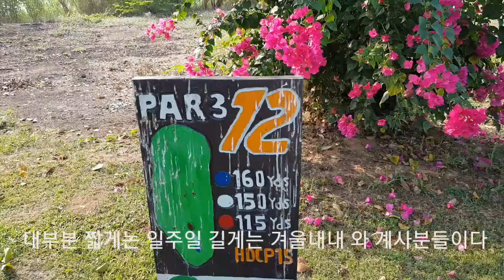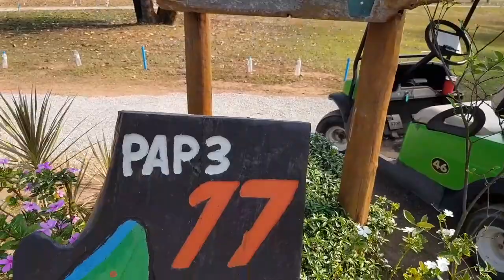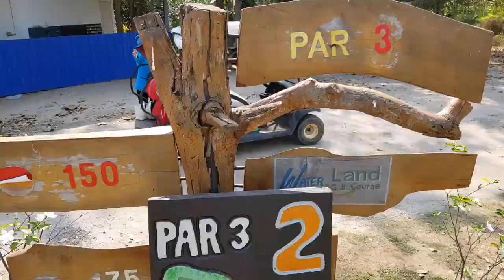장박에 좋은저렴한 태국골프여행 숙박& 3식 &36홀=45,000원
장박으로 가기좋은 태국골프여행
하루 36홀 3식의식사 숙박까지 비수기에 45천원
그래서 장박으로 가기 좋은 태국 골프장 워터랜드
특히 식사 만족도 최상이었다